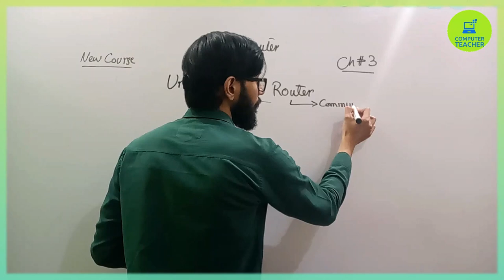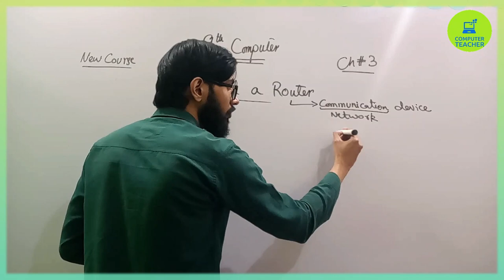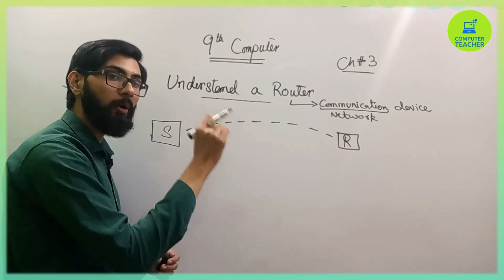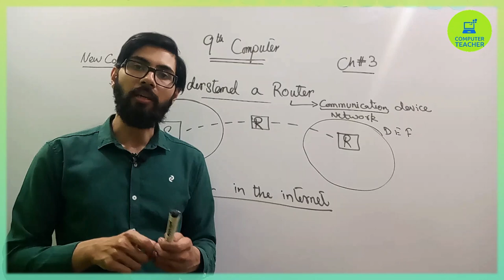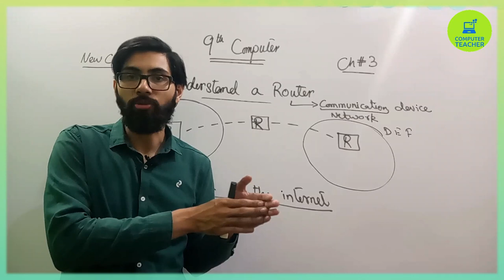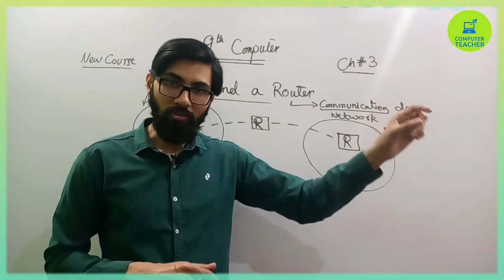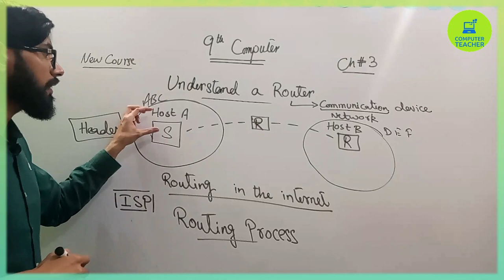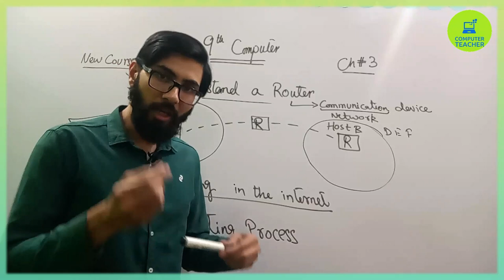Understand a router in hindi/urdu | 9th computer new book chapter 3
Understand a router
-routing
-routing in the internet
-routing process

9th computer chapter 3
9th Class Computer chapter 3 networks

"9th computer"